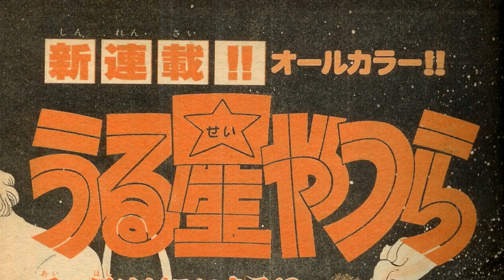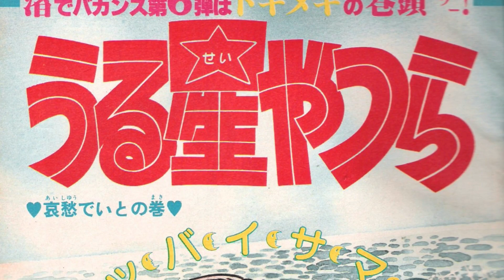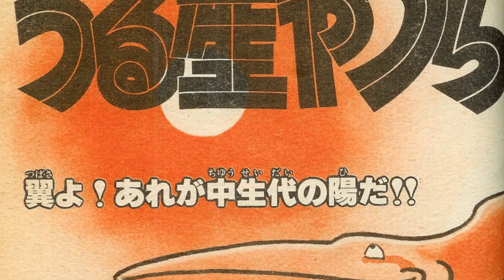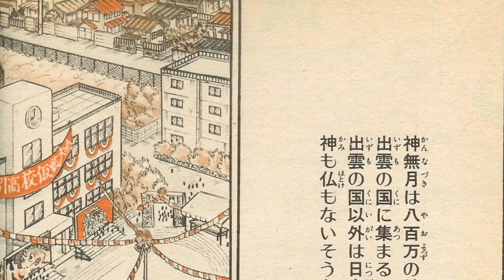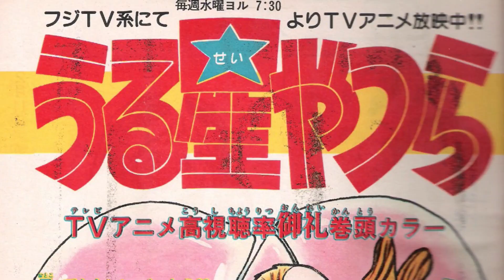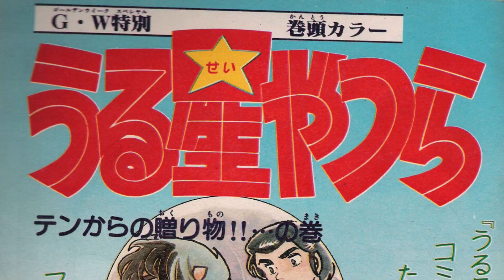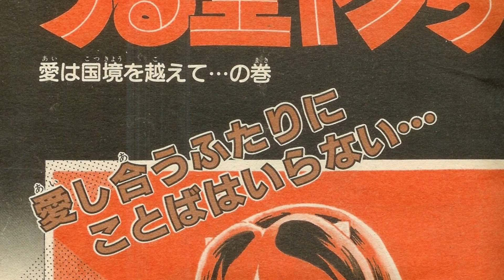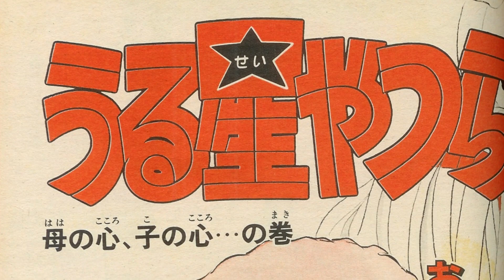Urusei Yatsura The Complete Color Pages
Collecting the original color interior artwork of Rumiko Takahashi's manga has been a daunting, multi-decade challenge. Finally we have found the last issue needed and amassed 100% of the Urusei Yatsura color artwork. In the late 1970s and early 1980s, most of this work was not full-color in the way we think of today, but limited to red, white and black. However, as you will see here, there are some traditional full color images as well.

Our prior upload was blocked due to music rights, so we've re-uploaded the video with new music.

09:00 - Lum no Lovesong (Lum's Dub Song) (Urusei Yatsura Remix)
04:04 - Uchuu wa Taihen da! (Da.Da Mix) (Urusei Yatsura Remix)
07:48 - Ai wa Boomerang (Nagemakuri Mix) (Urusei Yatsura Remix)
11:34 - Pajama Jama Da (Se.Tsu.Na.I Mix) (Urusei Yatsura Remix)
16:12 - Dancing Star (Moetsukite Mix) (Urusei Yatsura Remix)
19:16 - January (Urusei Yatsura Music Calendar '89)
22:27 - February (Urusei Yatsura Music Calendar '89)
25:56 - April (Urusei Yatsura Music Calendar '89)
30:06 - May (Urusei Yatsura Music Calendar '89)
33:30 - July (Urusei Yatsura Music Calendar '89)
36:57 - August (Urusei Yatsura Music Calendar '89)
38:57 - September (Urusei Yatsura Music Calendar '89)
42:41 - October (Urusei Yatsura Music Calendar '89)
45:52 - December (Urusei Yatsura Music Calendar '89)